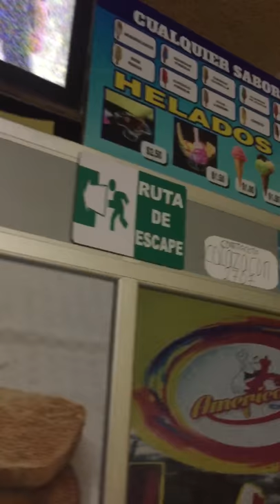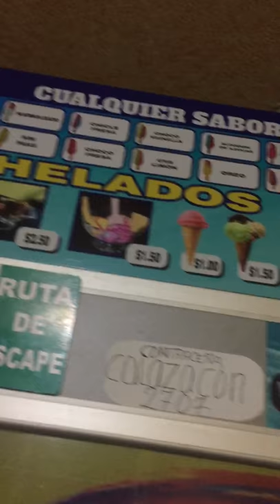Heladería cafetería Americano